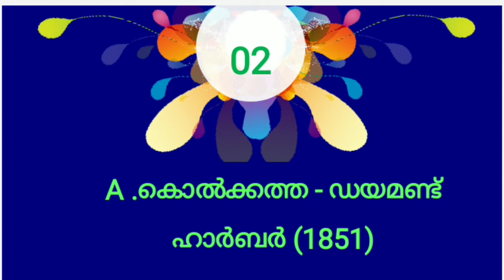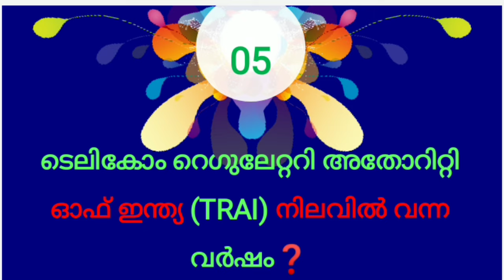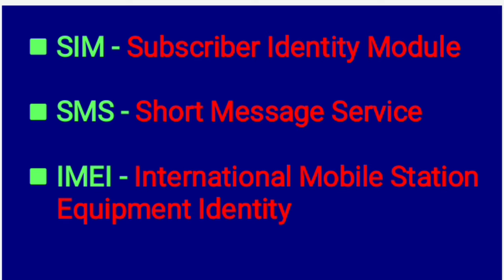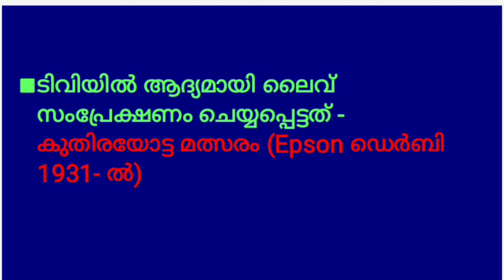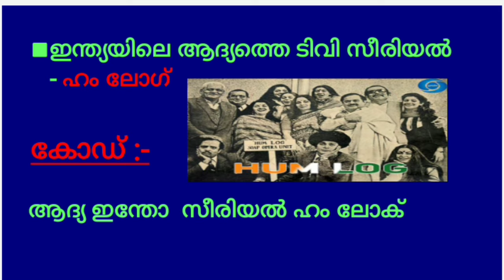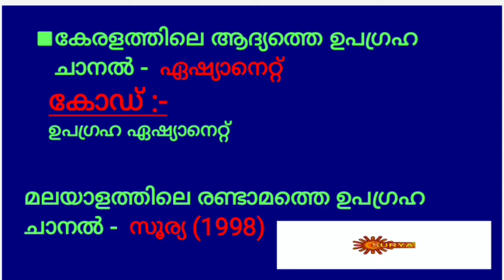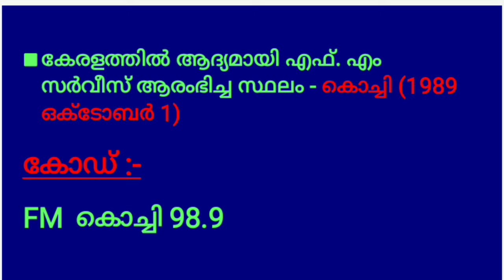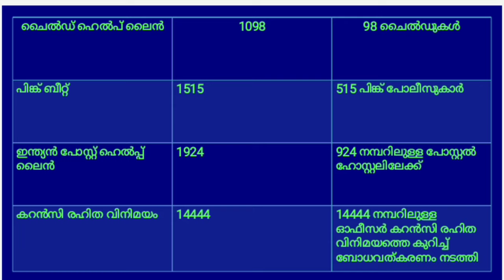മത്സര പരീക്ഷകളിലെ വാർത്താവിനിമയം | COMMUNICATION | KERALA PSC| MI MOTIVATION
MOCK TEST

CONTACT WHATSP

1⃣.   MISSION LDC & LGS EXAMS

2️⃣. PSC MOCK TEST EXAMS

3QA-7sRTn2k

3️⃣. SCERT & NCERT 10th TEXT BOOKS COVERED FOR KAS & PSC
FULL CLASS